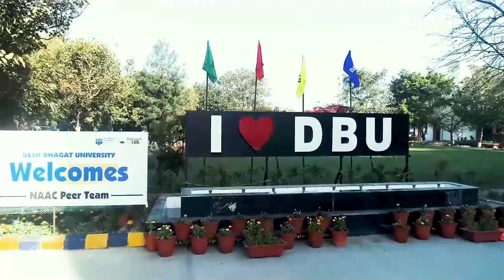Will this new budget of tomorrow live up to the expectations of the people?